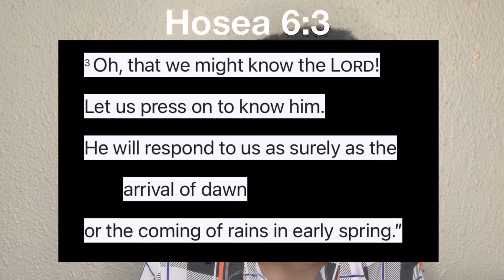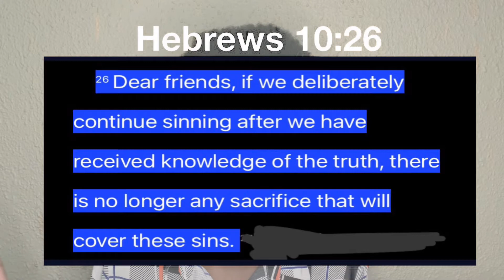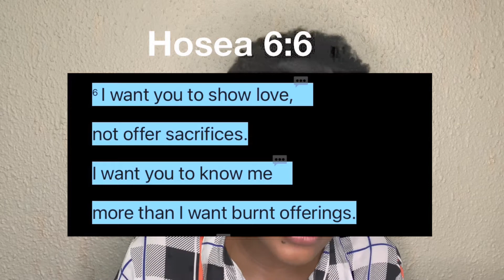Choosing Your Own Version of God| Pointing You To Jesus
It’s time we stop choosing flesh over God by constantly choosing to overlook and ignore the character of God that requires us to die to self and glorify God. It’s time we seek God intentionally and radically so.

Remember to take everything to God in prayer.